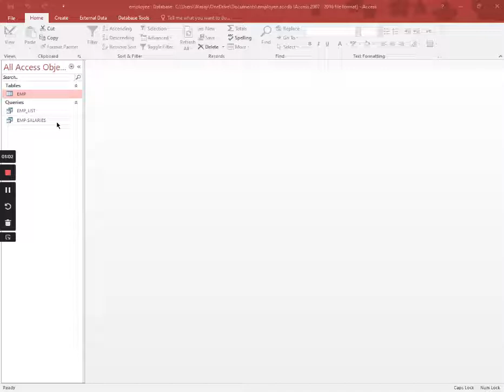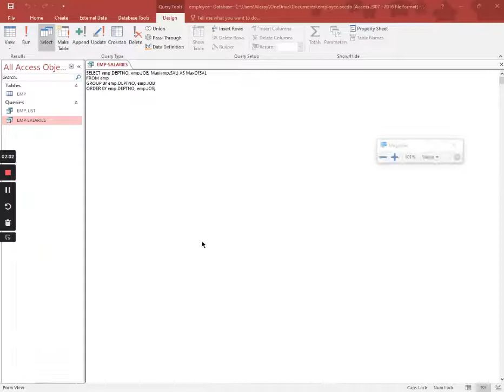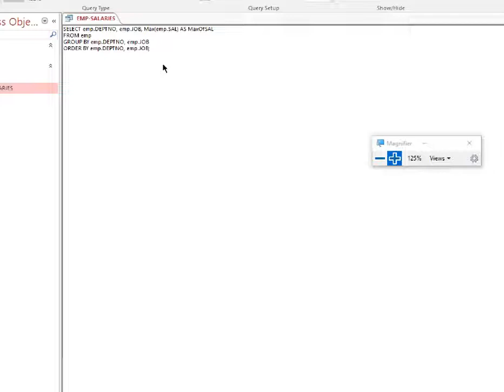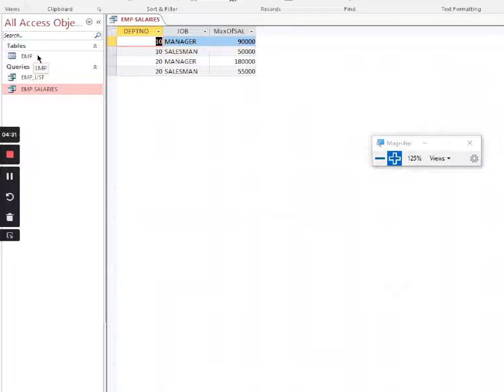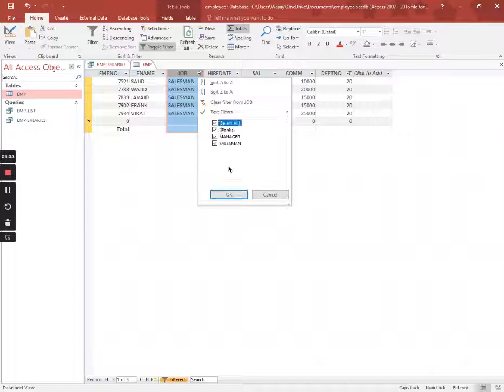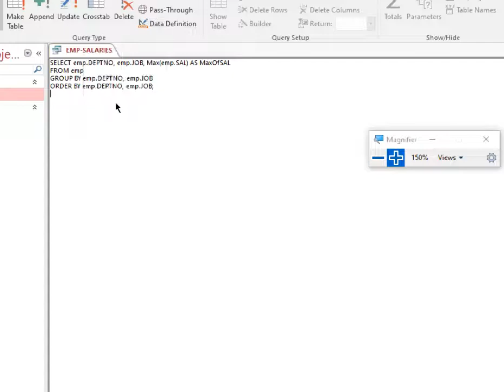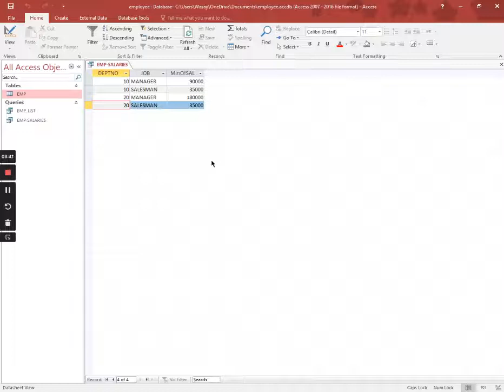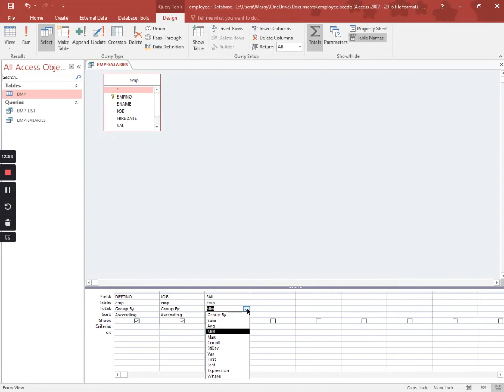Learn MS Access Queries with Examples - Part 2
This video is a continuation of my previous upload, where we try to understand Queries in Access with supporting examples.